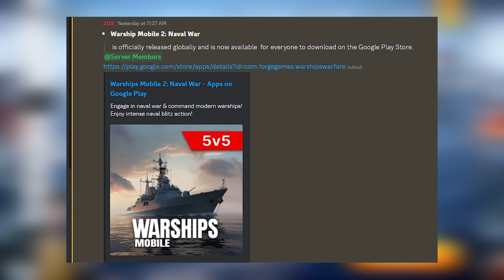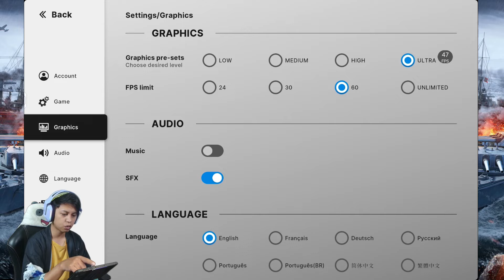AKHIRNYA RILIS!! Warship Mobile 2: Naval War Sudah Bisa di Mainkan Seluruh Dunia Degan Grafik HD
Akhirnya Game ini Rilis Secara Resmi!!

- Speck PC!!